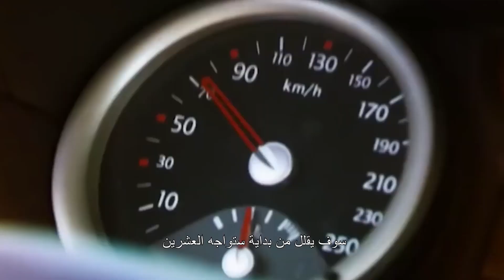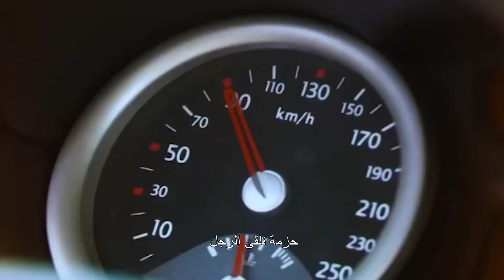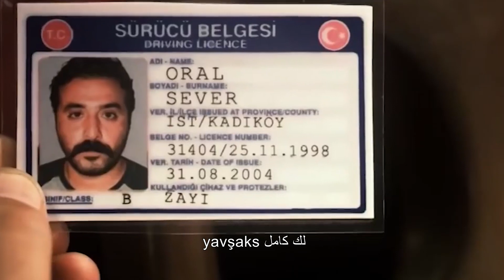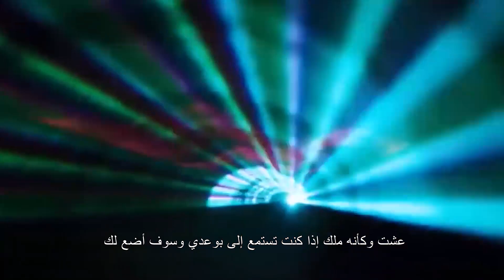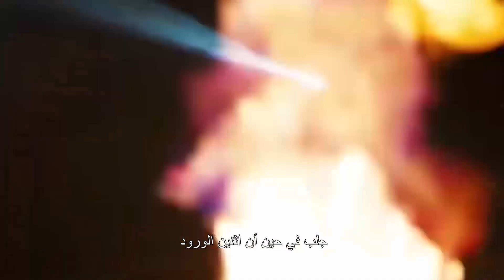أخي | فيلم كوميدي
يتلقى رجل مهتار خبر وفاة والده.  الذي يذهب إلى البلد يلتقي بشقيقه عارف ، ويجره في مغامرة مأساوية. سيأخذ جيتين السيارة إلى   في الطريق ، بخرق عارف ، يجدون الأموال المخبأة في السيارة. أخذوا جيتين عارف وانطلقوا. يأتون إلى قرية. يجدون بيت فارغ تم استخدامه من قبل. في القرية يقع عارف في حب فتاة معاقة (ملك). والد الملاك لا يريد أن تتحدث ملك إلى عارف. يعود الملاك إلى المنزل الذين يأتون للانتقام من جرح الفتاة السابق عارف يسألون عارف ، في هذه الاثناء يسأل مختار جيتين اين ماله. وعندما يكتشف جيتين ان هناك رجال مع اخيه يوافق على اعطاء المال لملك. لإيذاء عارف يقضي عليهم. يأخذون المسدسات من على الطاولة ويبدأون في لعب دور رعاة البقر. وعندما تكتشف عائلة الفتاة أنه ذاهب إلى عارف ، يعودون إلى المنزل ، وعندما يرون مسدسًا في يد عارف ، يخبرون الدرك. عارف يشبه والد ملك لراعي بقر ويطلق النار. أتى جاندارما وجيتين. عندما يريد الملاك أن يخرج ، يمسك عارف بذراعه ليبقى ، ويضرب رأس الملاك على الطاولة ويغمى عليه. تسقط الشموع على الطاولة على الأرض. هو يطلب من الدرك ألا يدخل ، ويطلب منه أن يأخذ عارف ، ويطلب منه أن يأخذ الميجافون ويأتي.

فضل الأفلام في هذه القناة بجودة عالية. يمكنك العثور على أفلام كوميدية و أفلام رعب وأفلام
 مثيرة على قناتنا.